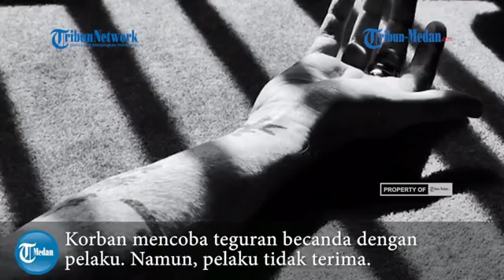Datangi Polrestabes Medan, Mahasiswa UMA Bersimbah Darah Ditikam Teman Sendiri | Selamat Sore Medan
Datangi Polrestabes Medan, Mahasiswa UMA Bersimbah Darah Ditikam Teman Sendiri | Selamat Sore Medan Edisi 11052022